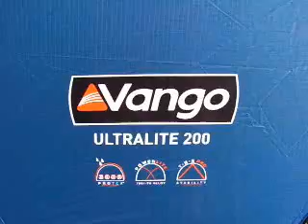Vango Ultralight 200 2 Person Lightweight Tent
Vango Ultralight 200 2 Person Lightweight Tent is perfect for mountain marathons and lightweight adventures. These tents are very stable for their weight, so you can go light to higher, wilder places and fit more hills into your weekend!